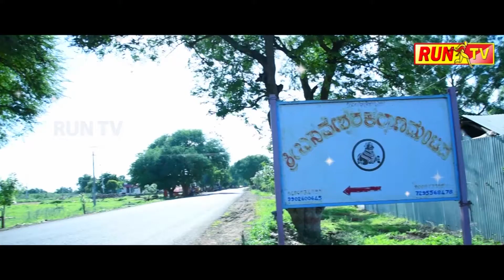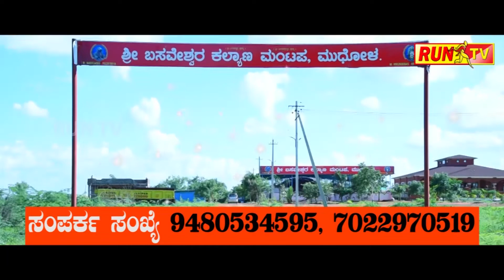ಗರಿಬಿಚ್ಚಿದ ನವಿಲಿನ ಮೇಲೆ ಹುಲಿಯ ದಾಳಿ..! :NATIONAL ANIMAL VS NATIONAL BIRD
ಗರಿಬಿಚ್ಚಿದ ನವಿಲಿನ ಮೇಲೆ ಹುಲಿಯ ದಾಳಿ..!